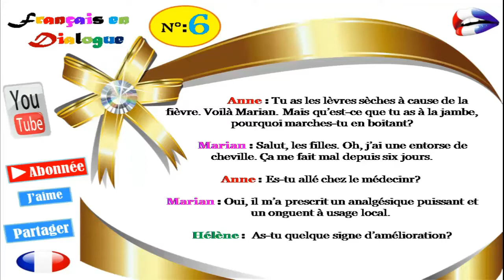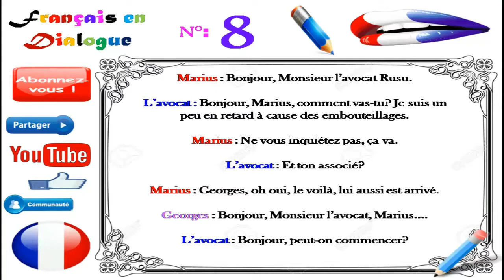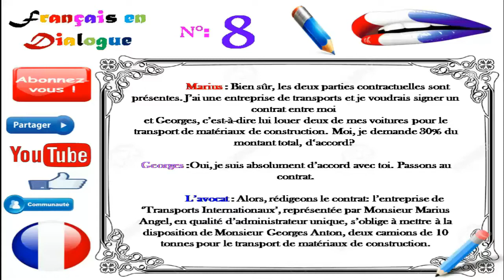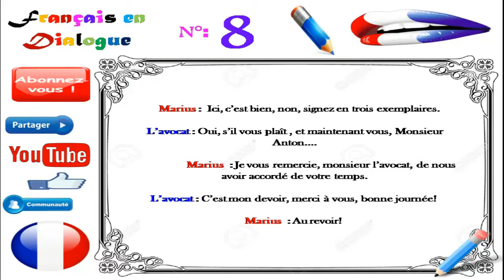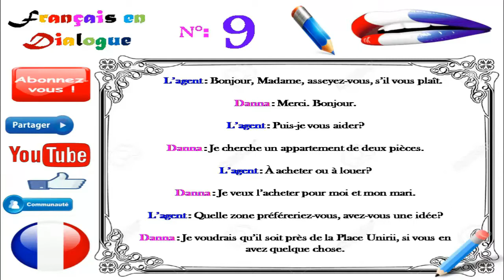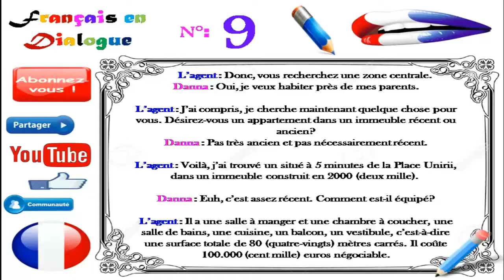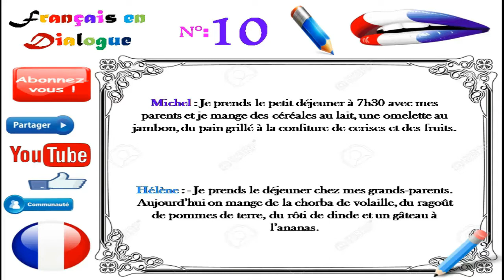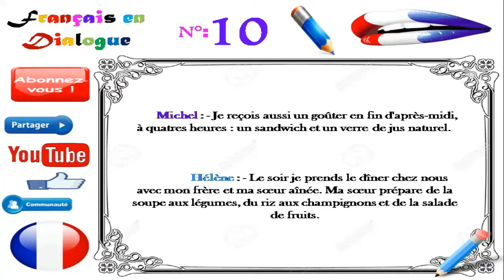Dialogue in french 6_ 7_8_9_10